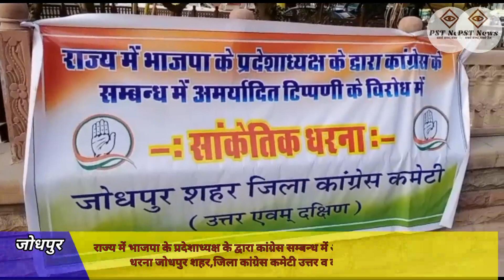bjp के प्रदेशाध्यक्ष द्वारा कांग्रेस सम्बन्ध में अमर्यादित टिप्प्णी के विरोध में सांकेतिक धरना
राज्य में भाजपा के प्रदेशाध्यक्ष के द्वारा कांग्रेस सम्बन्ध में अमर्यादित टिप्प्णी के विरोध में सांकेतिक धरना जोधपुर शहर जिला कांग्रेस कमेटी उत्तर व दक्षिण के तत्वाधान में रखा गया।